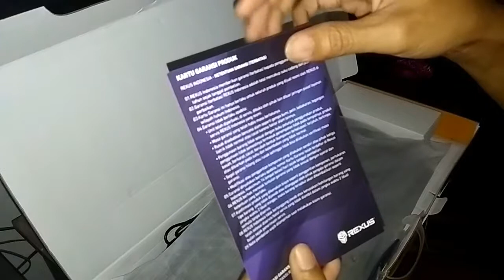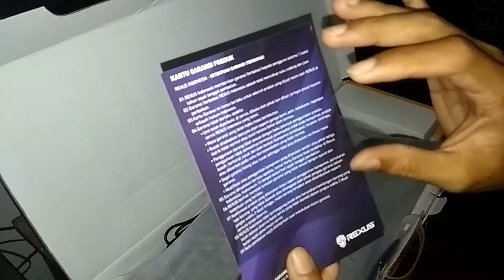Unboxing Keyboard Gaming - Rexus Warfaction